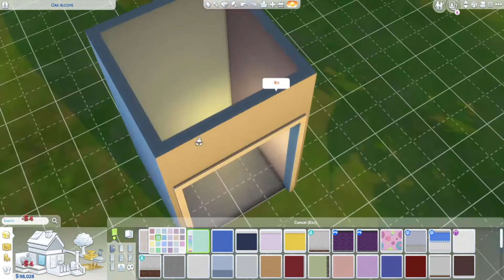Things You Can Make With 4 Tiles in The Sims 4 | Sims 4 Build Hacks (Base Game & Functional)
should I try two tiles next???

FOLLOW ME ON THE GALLERY: @_AbbyFaithSims_